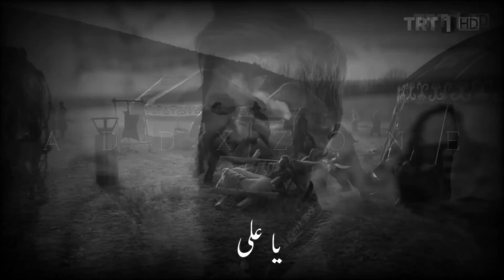Ertugul | Janam Fida e Haidri Ya Ali | Turgut Bamsi Noyan | Wish Production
I am not the Owner Of this Vedio And audio

Tag!